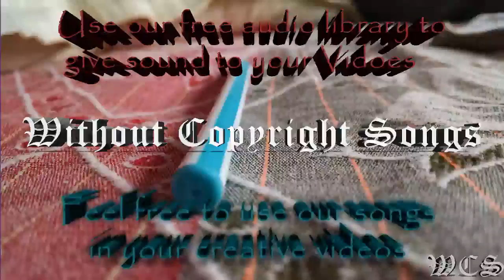Kontinuum Lost feat Savoi WCS Release